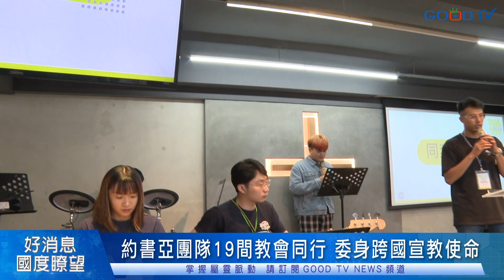約書亞團隊19間教會同行 委身跨國宣教使命-GOOD TV NEWS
五股禮拜堂組成19間教會的約書亞團隊，18年來結合國際CCMN細胞小組宣教網絡平台，鼓勵教會年輕人參加跨宗派海外短宣隊，在禱告、遊戲、團隊建造培訓中，激發宣教熱情，從中孕育更多的宣教士。

持守以教會為本的跨文化宣教信念，約書亞團隊透過宣教年會、短宣及差派宣教士，不分教會大小，在宣教路上同行，到今年8月止，差派了22個宣教士在8個國家宣教。

18年前，五股禮拜堂差派到柬埔寨的第一位宣教士阿佤跟Linda夫婦，教會用禱告、奉獻、差派短宣隊，跟阿佤同行，度過疾病危機，建立椰子殼飾品工廠，興起當地事奉團隊。

憑藉宣教DNA，約書亞團隊未來20年的異象，就是「堅持開拓，同奔地極」，持續開拓植堂，並差派跨文化宣教士，完成大使命，以上是GOODTV新聞中心新北採訪報導